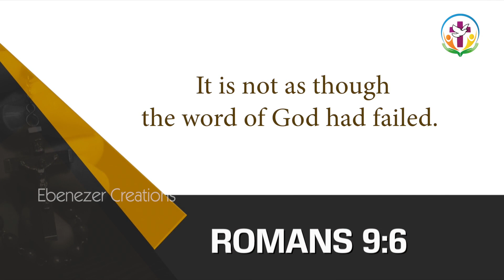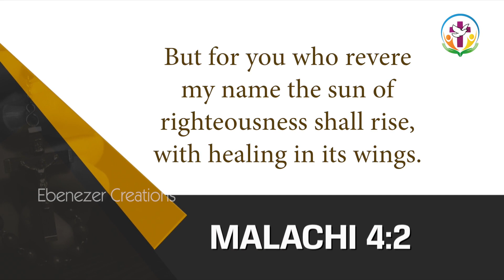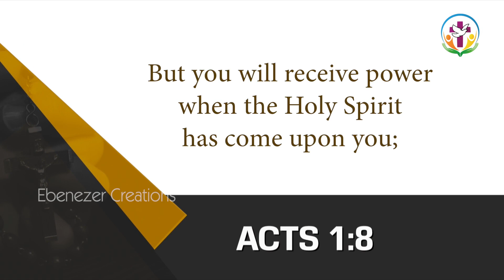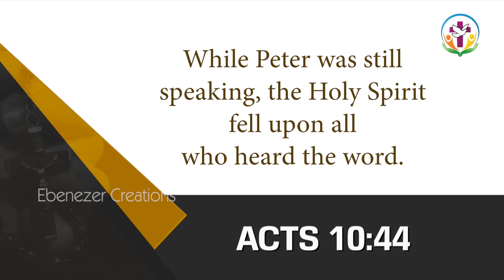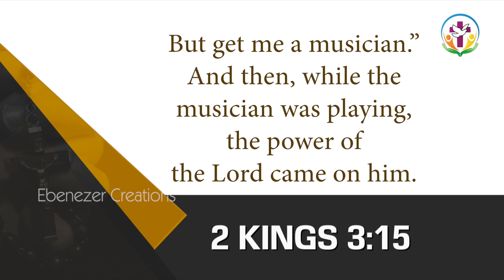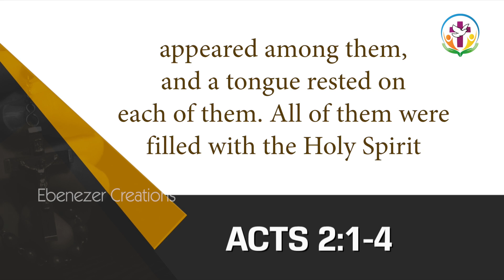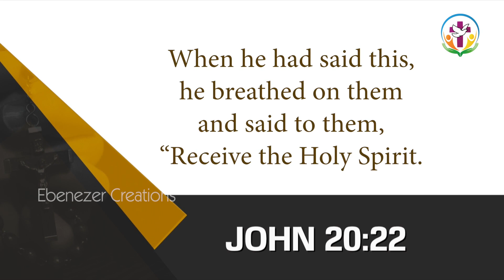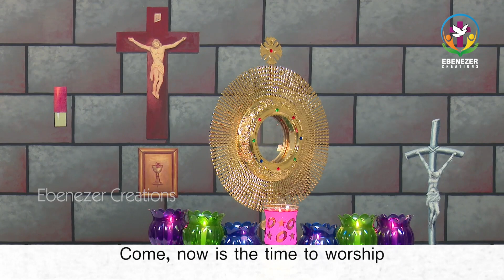Holy Spirit will come upon you | Fr. Xavier Khan Vattayil | Season 3 | Episode 69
►FR.SAMSON MANNOOR

►FR.SHYJU NADUVATHANIYIL

►MOBILE APP

►SEHION MUSIC